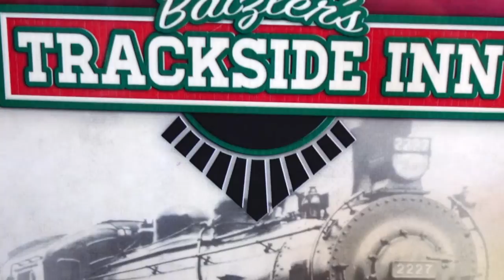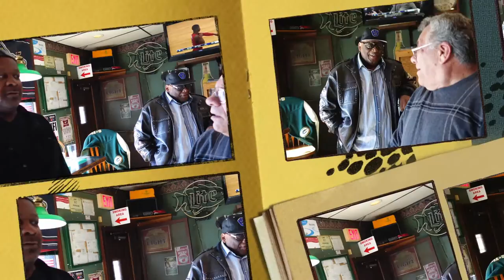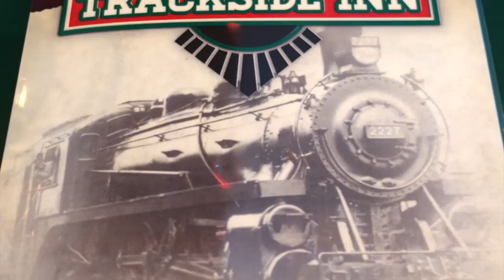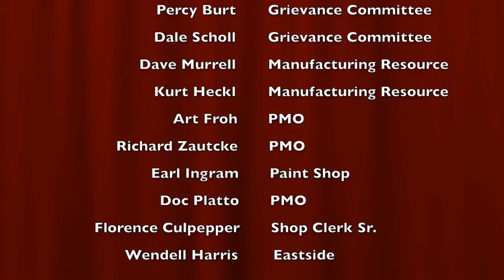A O Smith Retirees Milwaukee Works Get-Together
A.O. Smith/Tower Automotive Retirees Party-Get-Together

February 28, 2015 at “Trackside Inn”.

The Trackside Inn is located on 107th and Brown Deer Road.

Time is any thing after 12:30 /1pm hope see you all there.

The Get-Together is for anyone that worked at A.O. Smith...supervisor, office, factory and maintenance ext… If you got a paycheck from A.O. Smith, you are welcome.

A.O. Smith retirees enjoying an afternoon of fun, good laughter, hosting a few brewski and stories from the past and current events.

Thanks to Dennis Riemer for setting this get-together up at the “Trackside Inn” every year.